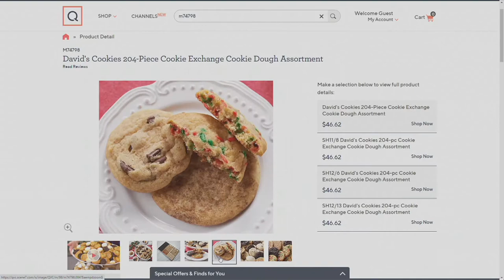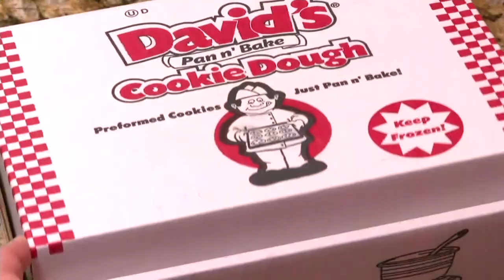David's Cookies 204-Piece Cookie Exchange Cookie Dough Assortment on QVC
David's Cookies 204-Piece Cookie Exchange Cookie Dough Assortment